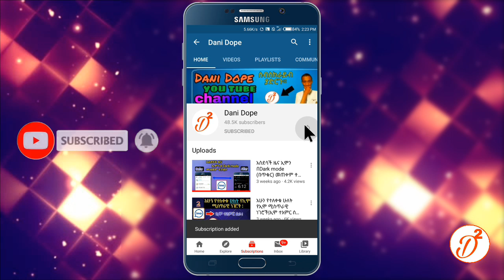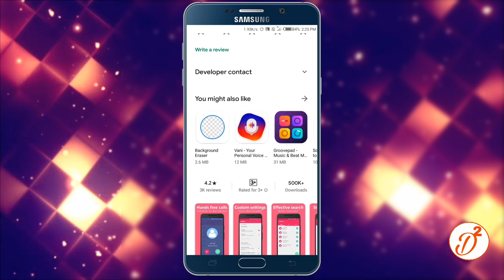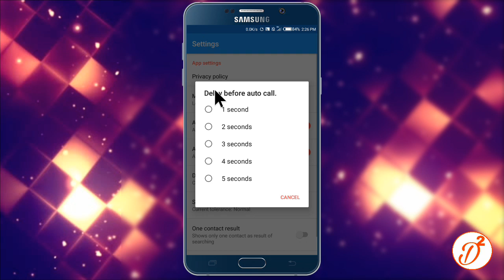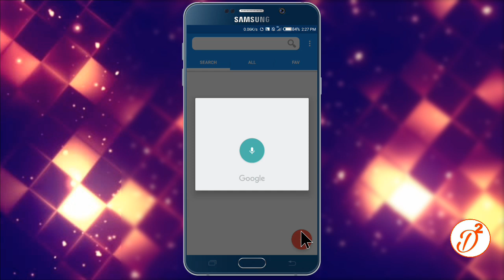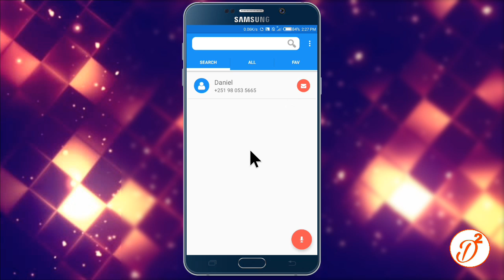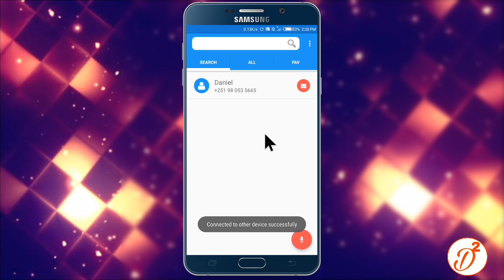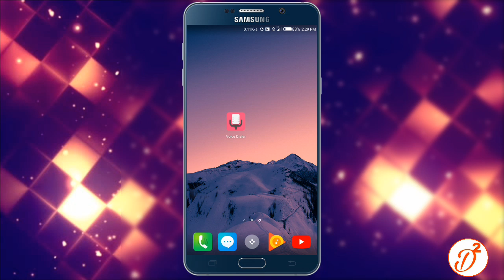አስደሳች ነገር በድምፃችን ብቻ መቆጣጠር || ከእንግዲህ በኋላ ስልካችሁን በእጃችሁ አትነኩትም። አስገራሚ {መታየት ያለበት}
▶  አልፈራም ግን እጠነቀቃለሁ
  ምርጥ ነገር አሳየዋችሁ share አሁኑኑ ያድርጉ ።

ደግሞ ደግሞ ሰብስክራይብ ያላደረጋችሁ አሁኑኑ አድርጉ እንዳይረሳ

▶ለወዳጅ ዘመድዎ ሼር ያድርጉላቸው ይጠቀሙበታል

|ሰብስክራይብ |ላይክ |ሼር እና |ኮሜንት ያድርጉ
              Dani Dope
DKT APP ,Dkt app, dkt app

Ⓣአዳዲስ የሚወጡ ጠቃሚ አፑችን ለመጫን እንዲሁም የተማርናቸውን አፖቹን ለመጫን የቴሌግራም ቻናላችን ሊንክ ነው ጆይን ይበሉⓉ

     እኔን በተለያዮ አድራሻዎች ለማግኙት❗

ⓘ Instagram ✅I'm on Instagram as @da_niel7292. Install the app to follow my photos and videos.

                🌍 በዚህ አድራሻዎች ያልገባዎትን ነገር
ካለምን ስጋት ዘና ብለው መጠየቅ ይችላሉ።
እንዲሁም የዪቱብ የቻናሌን ሰብስክራይብ በማድረግ
የማበረታታት  ድጋፍ ያድርጉልኝ።